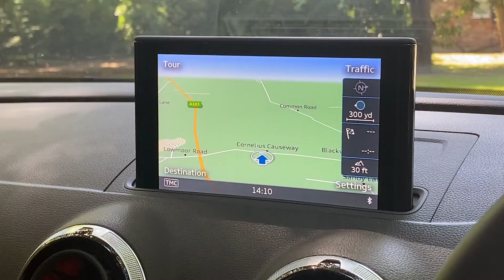Audi RS3 2.5 TFSI Sportback S Tronic quattro Euro 6 (s/s) 5dr (Nav) - 2016 16 Reg